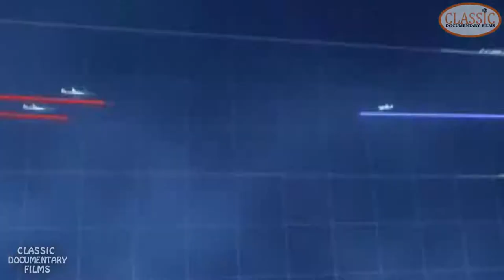The 352nd Fighter Group Bluenosers - Classic Documentary Films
It was then that the Group adopted their unique blue nose marking and the nickname the "Blue Nosed Bast@rdz of Bodney." In the end, the Group flew nearly 60,000 combat hours in 19 months, claimed 519 enemy aircraft destroyed in the air (fourth highest among the fifteen groups of VIII Fighter Command), 287 on the ...